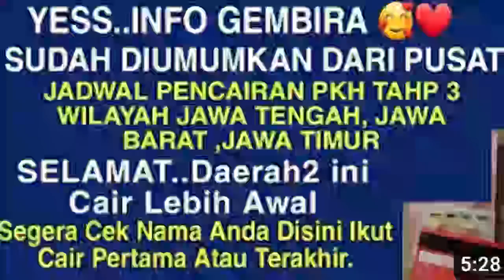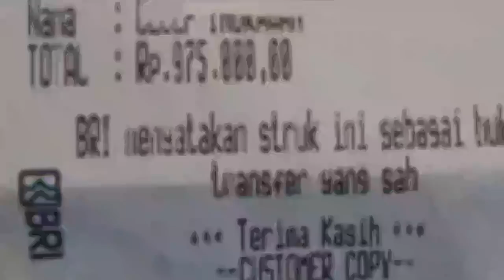pkh hari ini Informasi penting untuk besok jadwal pkh tahap 3 2023 info pkh hari ini